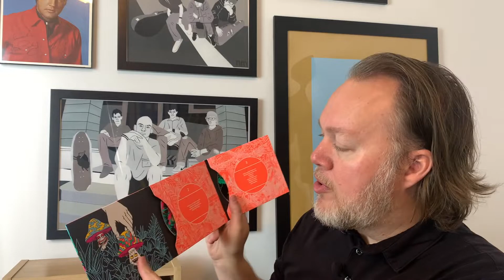I Bought New CDs Instead Of Vinyl Records!?!?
I love shopping for vinyl records, but it's been years since I've only bought new CDs at a record store. Here is a short video of a recent CD haul I bought while on vacation in Asheville last week.

If you stick around to the end, I'll point you in the right direction on how to buy a used CD player.

Timestamp:
00:00 - Intro
01:34 - CD One
03:20 - CD Two
04:37 - CD Three